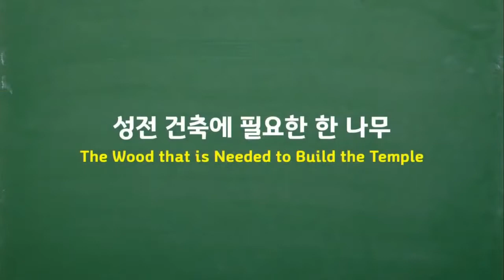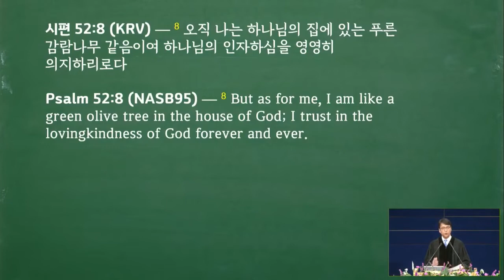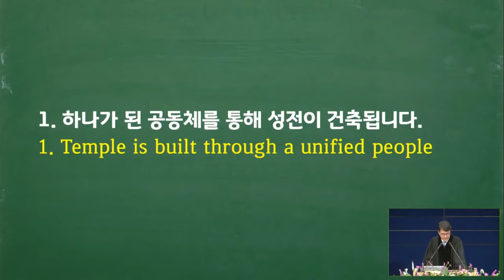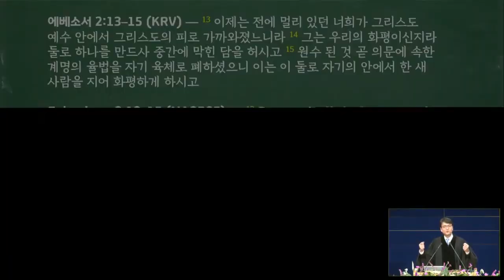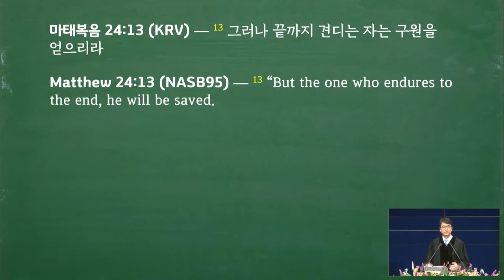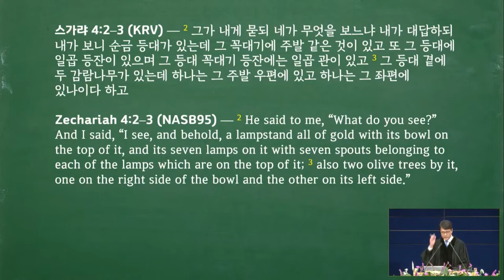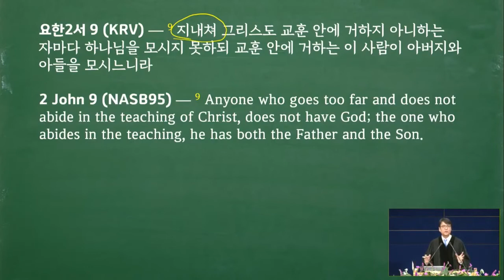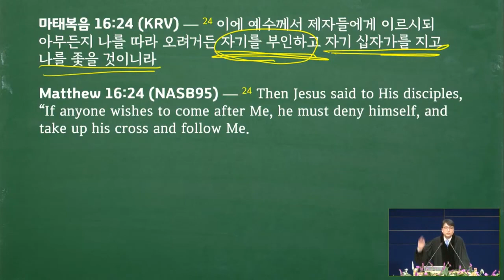3/13/2022 | パク･ジョンソ牧師 | 宮の建築に必要な木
タイトル: 宮の建築に必要な木
聖書: ハガイ1:5-8